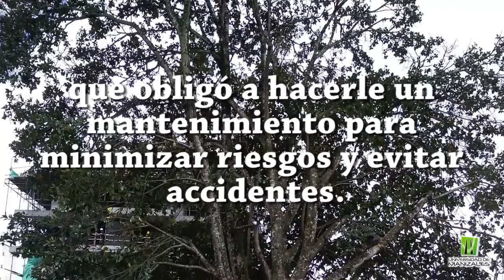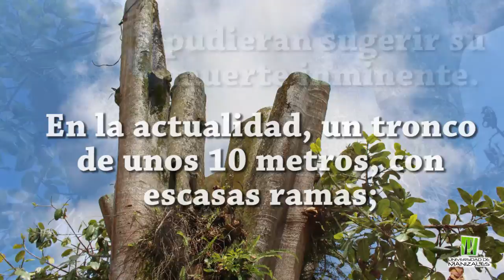¿Qué pasó con el árbol de caucho de la UManizales?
Por los años de su existencia, sus ramas han alcanzado una altura considerable que obligó a hacerle un mantenimiento para minimizar riesgos y evitar accidentes.